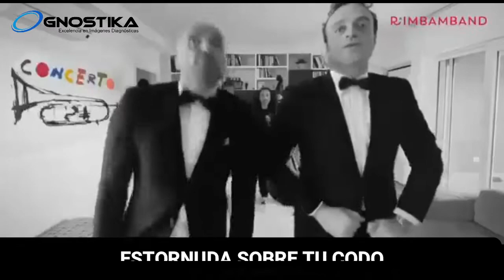Gnostika QUEDARSE EN CASA ES RESPONSABILIDAD DE TODOS1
Gnostika- Evita el COVID19 - QUEDARSE EN CASA ES RESPONSABILIDAD DE TODOS!!